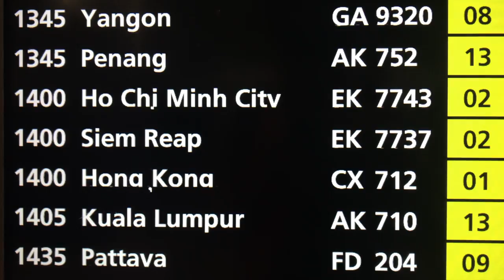Siem Reap, Cambodia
Music - I Lived (One Republic)
Shot on:
iPhone7
Sony A6000
Sony Action Cam AS50